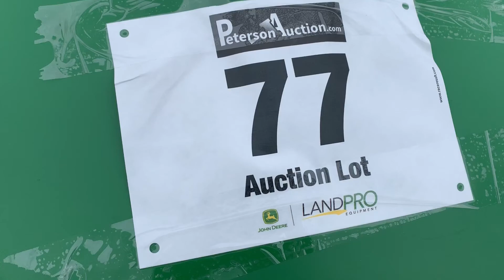Lot 77 John Deere X540 Lawnmower